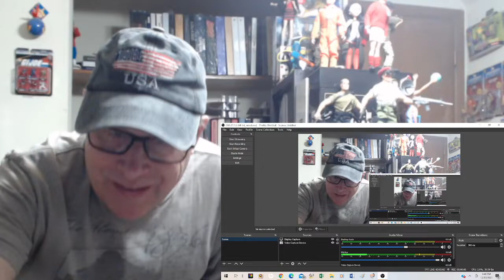Reaction - Apocalyptica - I'm Not Jesus - Corey Taylor Vocals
This is a reaction video to Apocalyptica with guest Corey Taylor performing "I'm Not Jesus." Amazing how cellos can replace guitars and sound heavy.